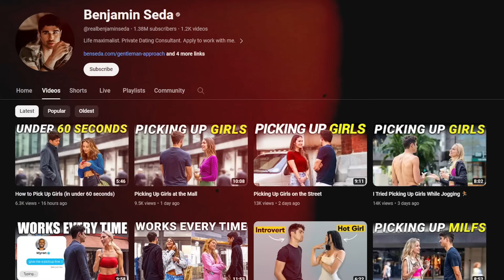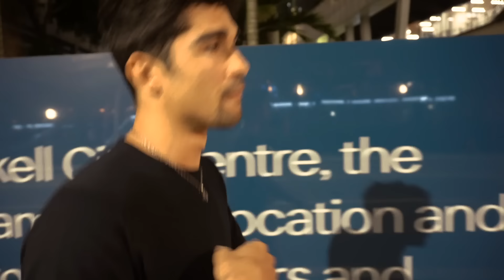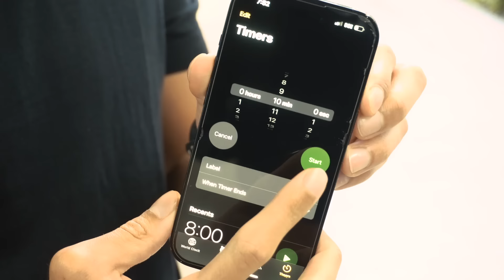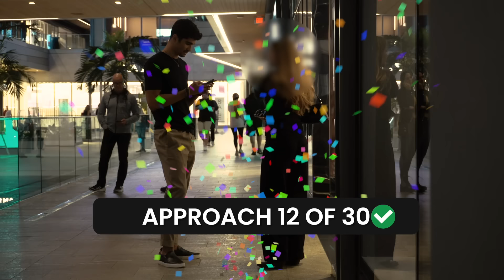Picking Up Girls Without Moving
PAID COURSES:

📲 Get the InstaGame course and turn your IG profile into a DATE-MAGNET